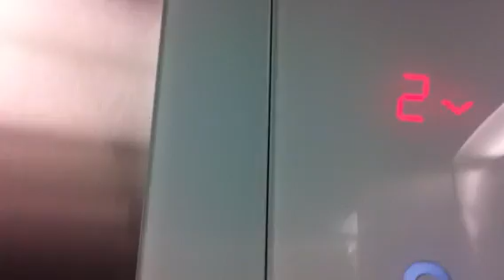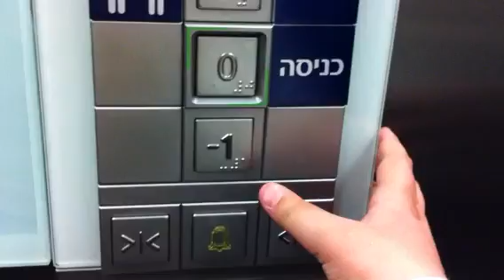Awesome Schindler 5300 talking traction elevator At Bank Leumi In Balfur Street In Bat Yam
Awesome
Brand : Schindler
Installed : 2009
Type : Traction
Capacity : 9 Pass|675 Kg
Floor Served : 4 (-1(Locked),0,1,2)